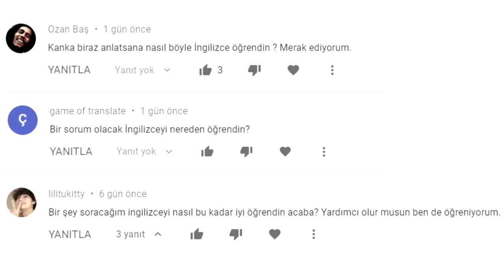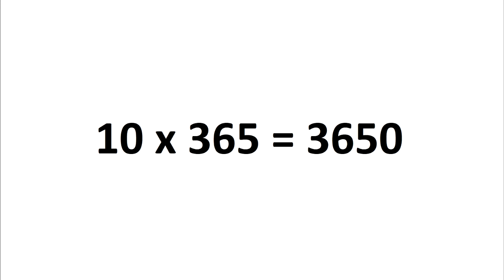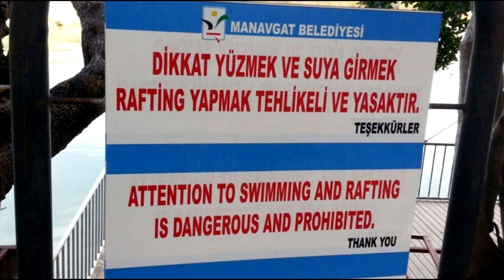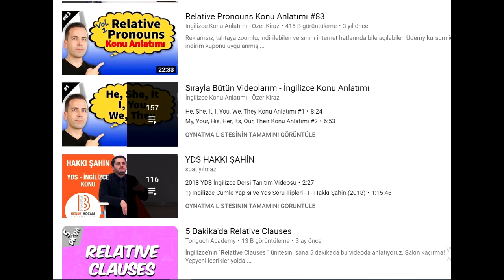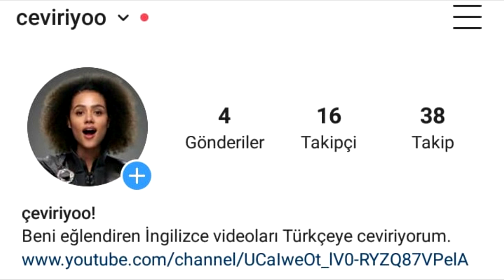İngilizceyi Nasıl Öğrendim? Birkaç Tavsiye.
2:19 Önerdiğim Grammar kitabı